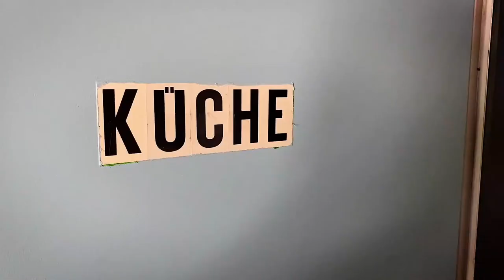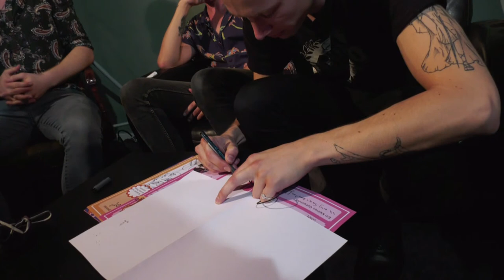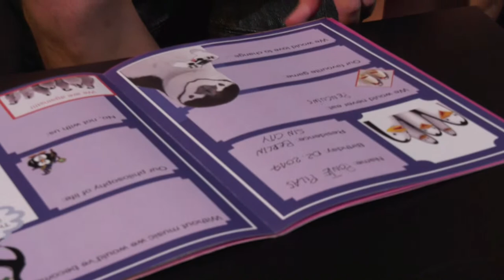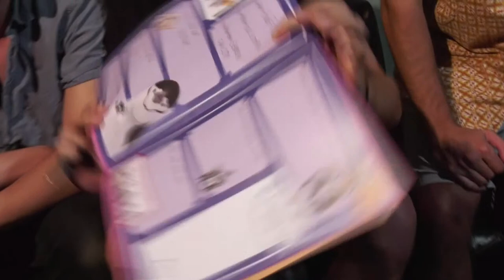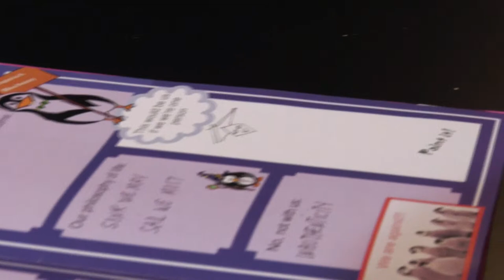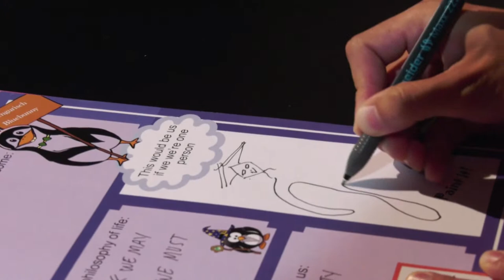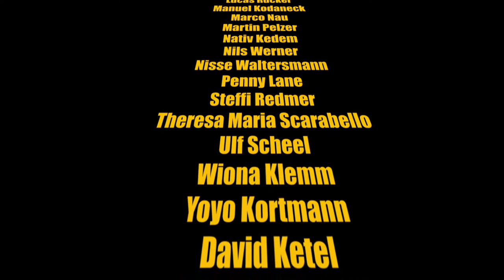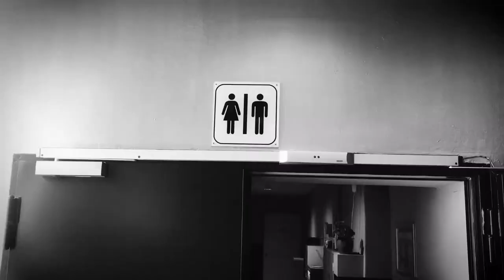Strock.TV Livestream #9 - Ponte Pilas & Max Buskohl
PONTE PILAS
Mit Einflüssen von Iggy Pop bis Oasis und infektiösen Hymnen, die scharfkantige Riffs neben unwiderstehliche Melodien stellen, rückt das schottisch-ecuadorianische Quartett Ponte Pilas aus Berlin in den Vordergrund, worum es beim Rock ’n’ Roll wirklich geht: Ganz viel Spaß an der Sache! Nicht weniger als das vertont die neue Single „Eye For An Eye“ – ein sweaty Rock-Song, über die süßeste und zugleich grausamste aller Versuchungen. Die Berliner-Herzen haben sie damit bereits im Sturm erobert.

MAX BUSKOHL
Dieser Typ hat in seinen 30 Jahren schon mehr Rock N’ Roll erlebt als so manch etablierte Weltstar. Bekannt wurde Buskohl als DSDS-Dissident und Ex-Frontmann der Rockband Empty Trash. Sieben Jahre lang stellte er sich auf die Straßen Europas, bespielte hunderte von Wohnzimmern, sang im Theater, ging auf Tour in Australien, und schrieb vor allem seine eigene Geschichte. Seine charismatische chaotisch-charmante Art, seine einzigartige Bühnenpräsenz machen ihn aus. Es wird laut, brutal ehrlich und verletzlich. Aber vor allem authentisch.

STROCK.TV
Strock.TV ist ein neues Streamingangebot. In diesem Stream werden Live-Konzerte aus den Bereichen Rock, Metal, Indie & Alternative präsentiert. Strock.TV bietet Bands eine Plattform, auf der sie ihre Musik in unsere Wohnzimmer bringen können. Gestreamt werden die Konzerte aus dem legendären Huxley’s Neue Welt in Berlin, wo schon Größen wie Jimi Hendrix, Rammstein, Die Toten Hosen oder Nine Inch Nails gespielt haben. StrockTV ist eine reine Herzensangelegenheit und eine non-profit Aktion, die von Freunden und Fans aus Liebe zur Livemusik aufgezogen wird. Der Fokus des Bookings liegt daher auf der lokalen Bandszene.